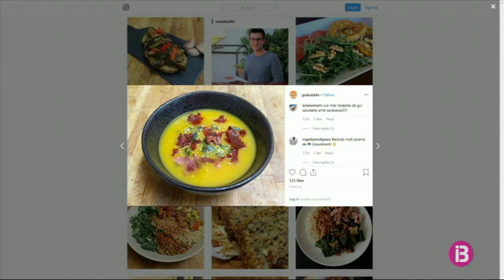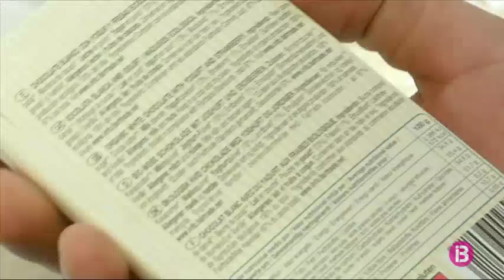El ‘real food’ o com menjar sense aliments ultraprocessats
Guillem Socies és un jove nutricionista solleric seguidor i difusor del Real Food, un moviment promogut pel també nutricionista Carlos Ríos i que defensa el consum de productes que no han estat processats per la indústria alimentària.  Des del seu compte G SALUDABLE a Instagram difon el Real Food oferint receptes que podem fer fàcilment a casa nostra.

En Guilllem és conscient que en un mercat dominat per les multinacionals alimentàries es fa difícil aplicar aquesta filosofia, però assenyala que tot comença per mirar l’etiqueta dels aliments que compram i descartar aquelles que tenen més de 5 ingredients.  Cada vegada són més les persones que trien un model alimentari més saludable.